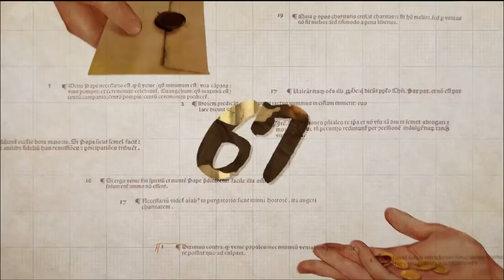[종교개혁 500주년 특집 - 95가지 시선] 40회 “가톨릭의 눈으로 루터를 읽다” - 가톨릭해방신학연구소 김근수 소장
"한국 개신교에는 교황이 많다"

가톨릭해방신학연구소 김근수 소장과 나눈 짧지만 인상적인 인터뷰!
루터를, 종교개혁을, 한국 개신교를 바라보는 한 가톨릭 평신도 신학자의 시선이 참 많은 것을 생각하게 합니다.